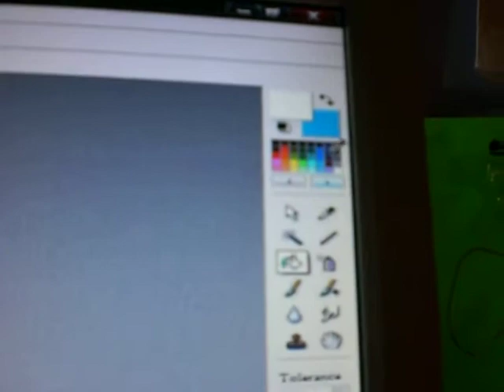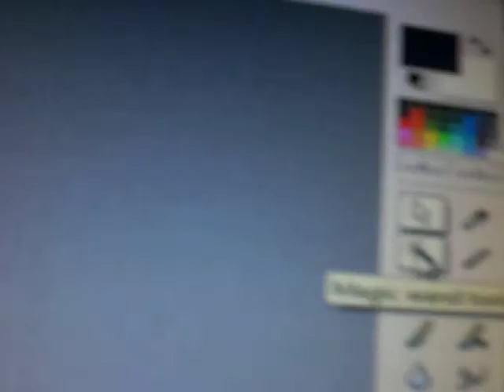each letter a different color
photofiltre tutorial - make each letter a different color